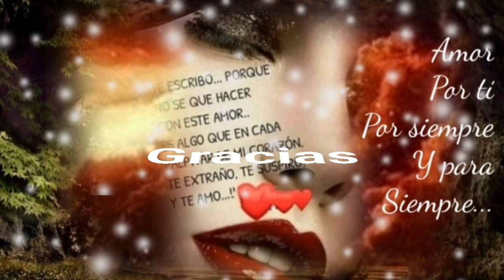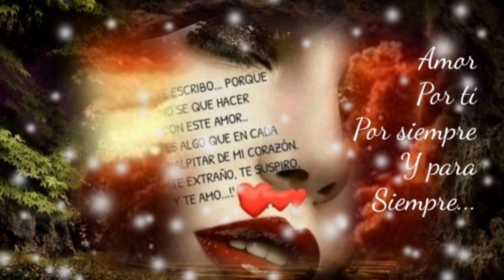DAME TU AMOR DÉJAME DARTE CARIÑO OTRA VEZ QUE VOY A QUERERTE MÁS - LOS TEMERARIOS (serge djbcmx)